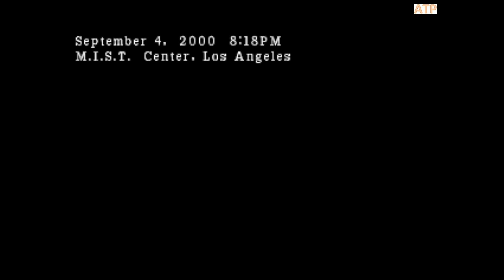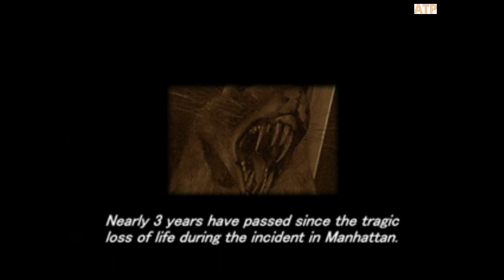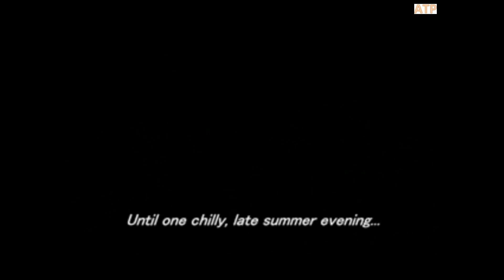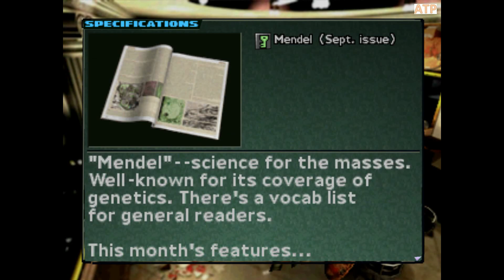Parasite Eve 2 : Bounty Mode - part 01 - modded.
This is a PSX game and plays using ePSXe Emulator.
Parasite Eve II is an action role-playing survival horror video game released for the PlayStation on 1999. It is the sequel to Parasite Eve and the second game in the series of the same name. Parasite Eve II is set several years after the events in the original game. The protagonist (from the first game), Aya Brea, becomes involved with another outbreak of Neo-Mitochondrial creatures.

May good things always comes upon you.